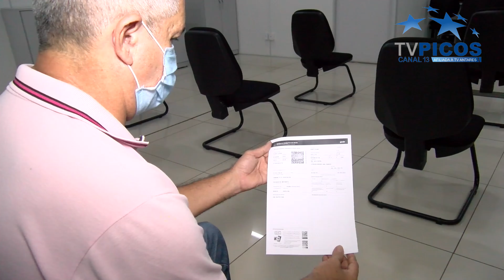DEPOIS DE 15 DIAS FORA DO AR, DETRAN VOLTA A OPERAR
VT produzido e veiculado pela TV Picos - Canal 13. Reportagem de Ingrid Moura.